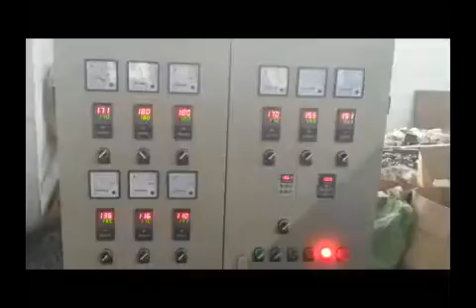PE Physical Foam Net Making Machine